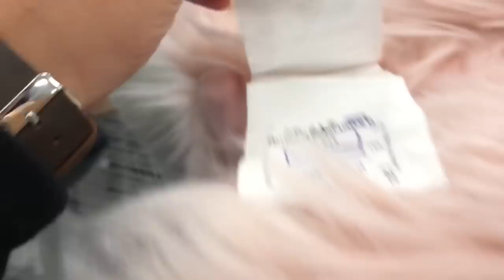Tendencias de NAVIDAD 2018 decora como CASA de RICOS con pocoDINERO 💰ROSS TJMAXX😍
Tiendas de decoración, pon tu casa bonita , tendencias de navidad, glam holiday, home decor , donde comprar decoración para hogar , casa de millonarios 🤑, lo nuevo en decoración, ideas de decoración para navidad , Christmas 🎄 tiendas en USA, ahorra dinero en regalos para navidad 🎄🎁 tips

Belleza y Compras

Vlogs

Sígueme

Ginnita28

Lancôme
Foundation
I received this product complimentary from Lancôme.
Lancomegiftedme or complimentaryfromLancome